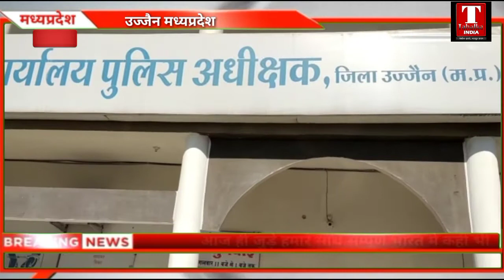उज्जैन जेल में हुई आत्महत्या गौ हत्या व बताने वाले परिवार ने कि पुलिस अधीक्षक को शिकायत।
कुछ समय पहले केंद्रीय जेल भैरव गढ़ मैं एक बंदी सिराजुद्दीन पिता ताजुद्दीन में टावर से कूद कर आत्महत्या कर ली थी लेकिन परिवार का कहना है आत्महत्या नहीं थी वह हत्या कराई गई थी।
बंदी के पिता ताजुद्दीन अपने परिवार के साथ उज्जैन पुलिस कप्तान सत्येंद्र कुमार शुक्ला के पास पहुंचकर निष्पक्ष जांच की मांग की है।